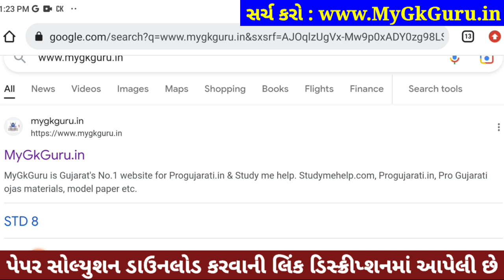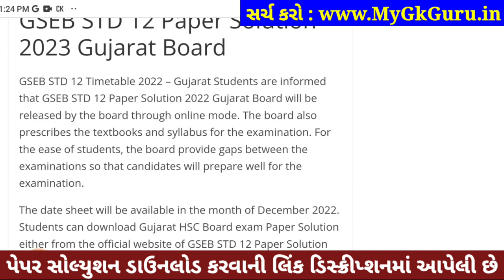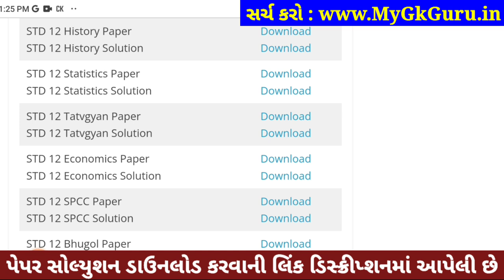std 12 stat paper solution 2023 board exam, std 12 board exam 2023 stat solution, std 12 stat soluti